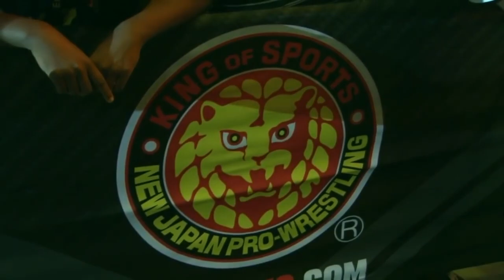CEO x NJPW GOLDEN LOVERS vs TETSUYA NAITO & HIROMU TAKAHASHI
CEO Gaming 20118 / CEO x NJPW

Daytona Beach, FL - June 28th 2018

Tetsuya Naito & Hiromu Takahashi (Los Ingobernables de Japon) vs Kenny Omega & Kota Ibushi (Goden Lovers)

- All Rights to CEO Gaming